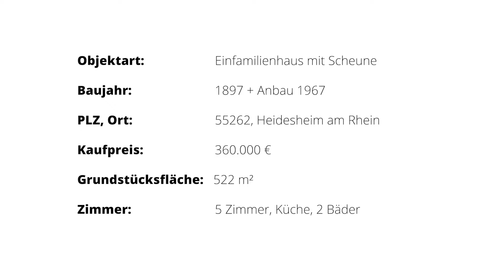Großes Einfamilienhaus mit Scheue aus dem Jahre 1897 in Heidesheim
Heute stellen wir Ihnen ein schönes Einfamilienhaus mit angrenzender Scheune in Heidesheim vor. Das Haus wurde 1897 erbaut und im Jahre 1967 mit einem Anbau erweitert. Mit 5 Zimmern bietet es viel Platz für die Familie.

Auf unserer Homepage finden Sie weitere Informationen, Visualisierungen sowie einen 3D Rundgang zum aktuellen Immobilienangebot.